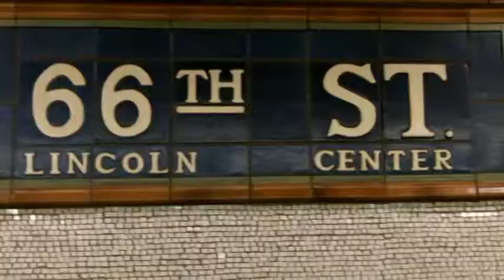Evening 8.25.2012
Evening 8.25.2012 around Lincoln Center, featuring Boite en Bois, a restaurant seen on 'Seinfeld.'